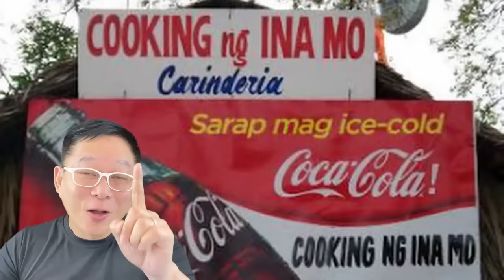Walang Budget Pero Negosyong Sari Sari Store Magpapayaman Sa Iyo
Wala kang puhunan pero gusto mong magnegosyo o kaya ay limited ang iyong budget. May plano ka bang magtayo ng sari-sari store someday?
Gusto mo bang lumago at maging supermarket ito in the future?

Join our special course, BOUNCE BACK this 2021, just type the word BB